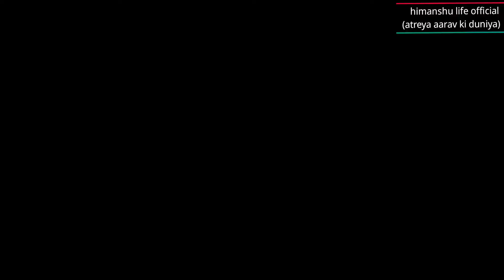Mothers day part 1/2|Indian youtuber